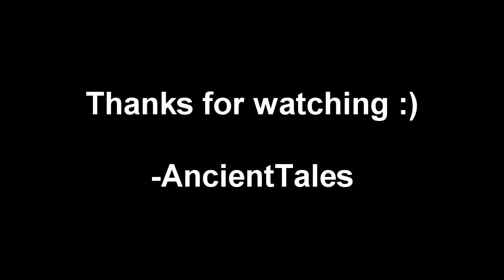Riy Guy - Drop + Achievements #2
Sorry if some clips were repeated from the last video.. 99% new though. :)
But yeeeeeeh, these are basically all my major achievements + drops from my last video, along with some bonus kewl shit at the end.
Anyway, hopefully these songs don't block it from everywhere except like one random ass country. Prob will though so..

This vegas file also took around 35 minutes to open, & I had to open it about 6 different times. No idea why, but yeah, was a pain in the ass lol, Soo hopefully I don't need to change the music & reupload. inb4audioswap inb4 youtube's national anthem dreamscape or w/e ... ;D

SONGS IN ORDER:
Lupe Fiasco - Words I Never Said
Childish Gambino - That Power
Childish Gambino - All The Shine

Fucking Gambino.. Is amazing.